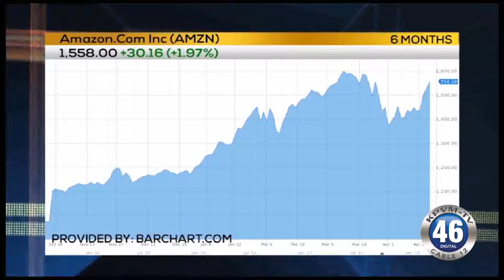04/20/2018 Business First Brief